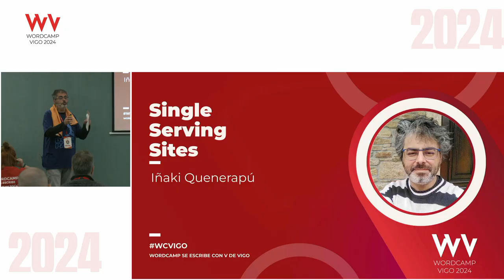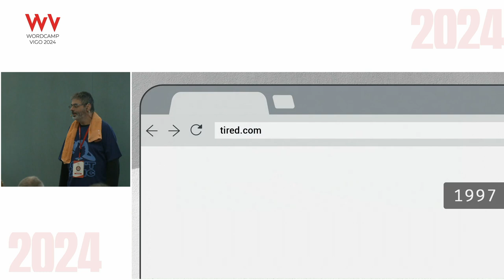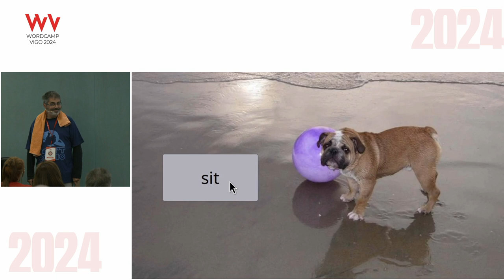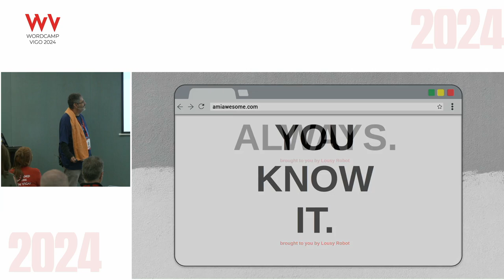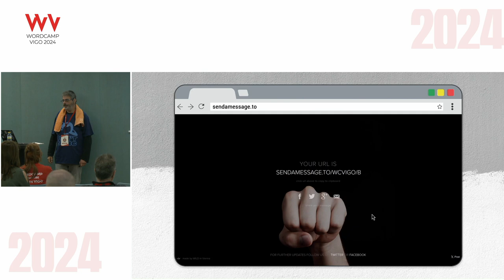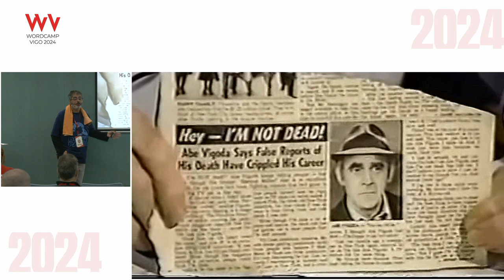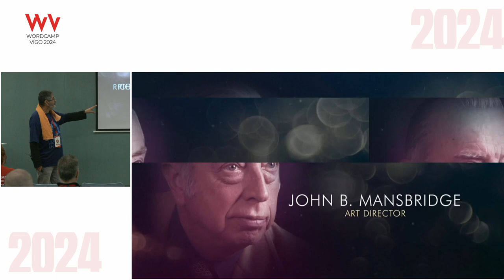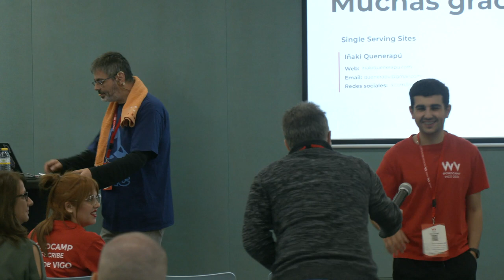Single Serving Sites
Para esta charla expondré qué son las Single Serving Sites y por qué todo el mundo debería tener una. Será una charla muy rápida y divertida. Como si fuera un monólogo humorístico, presentaré un montón de imágenes y datos curiosos que cuando los/las asistentes regresen a sus casas lo primero que querrán hacer es poner en marcha su propia Single Serving Site.